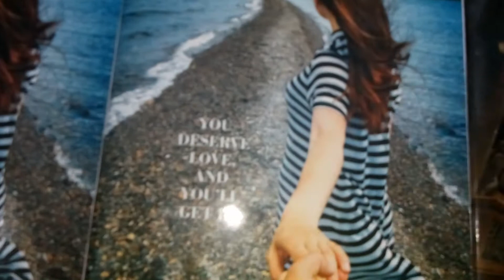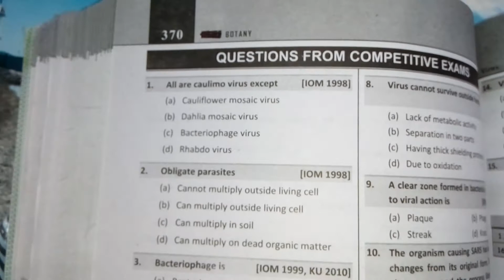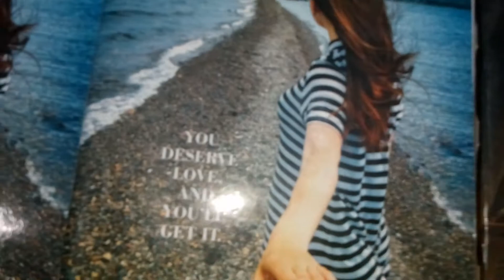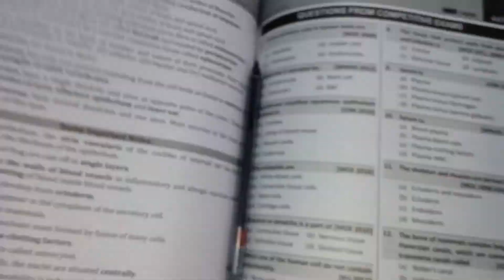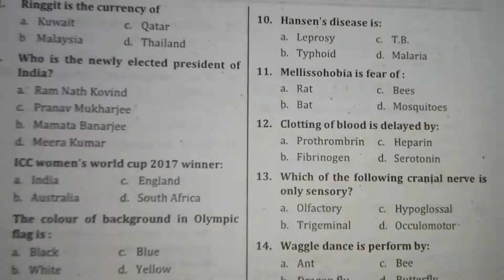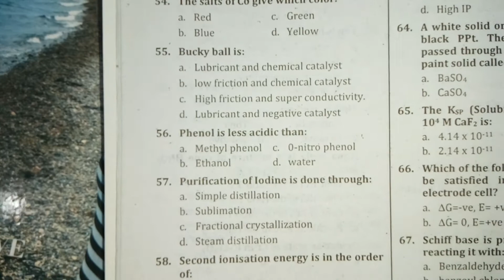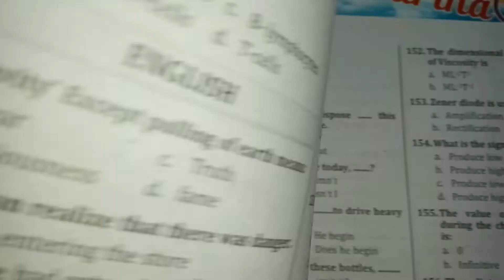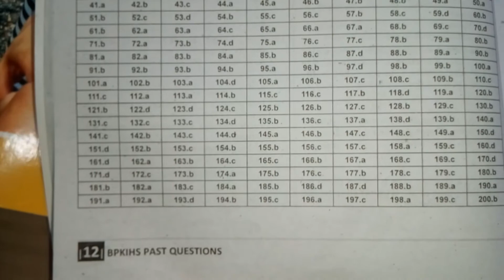Bpkihs Past Questions / Past Year Questions Of Mbbs in Nepal / Iom / Past Year Questions / PY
This Video was made on request of indian Pre- med students.They have asked

Pratik ranjan:-
can you provide previous year question papers to me

CE MBBS Secured with NKY :-
for me also

Be connected